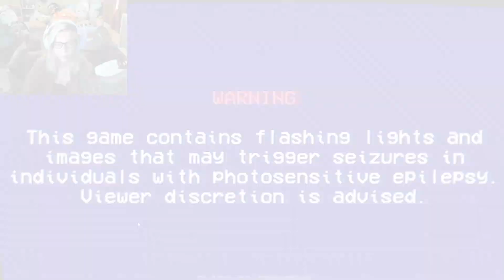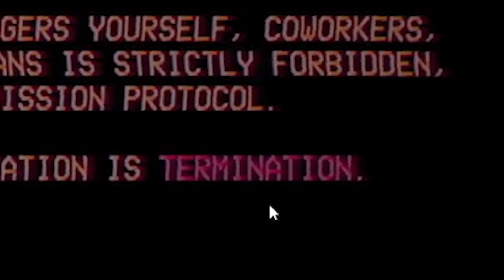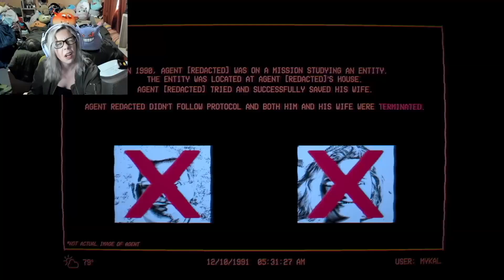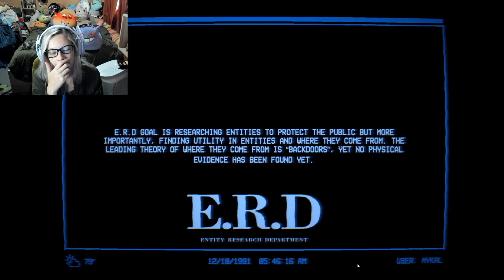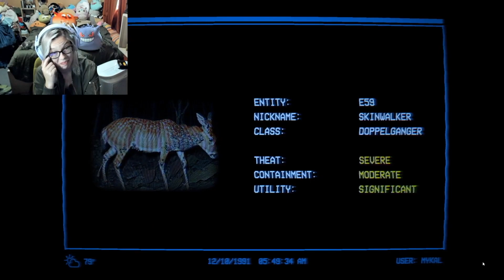The Lancaster Leak - Entity Exam | TRAINING FOR THE HORROR!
📼 **The Lancaster Leak - Entity Exam | INDIE HORROR GAME | Uncover Found Footage Secrets | Analog Horror**

🕵️‍♂️ **Game Description:**
Dive into the chilling world of "The Lancaster Leak - Entity Exam," an immersive analog horror game that puts you in control of the found footage. Uncover the secrets hidden within leaked tapes as you take on the role of an ERB employee in 1992. Your mission? To train as an agent, identifying terrifying monsters from skin walkers, doppelgangers, rakes, shadow people, and more. Answer questions, resist jumpscares, and navigate the eerie training protocol to beat the Entity Exam. Can you survive the paranormal horrors that lurk within?

🎮 **Video Highlights:**
🔍 Explore the analog horror experience as you control the found footage and unravel the mysteries of "The Lancaster Leak."
🕹️ Dive into the shoes of an ERB employee training in 1992 to identify horrifying monsters in our world.
🤯 Answer questions, resist jumpscares, and confront a variety of terrifying entities in the Entity Exam.
👻 Experience the tension and suspense of an immersive horror storyline within the Lancaster Leak universe.

Ready to uncover the secrets of The Lancaster Leak universe?

If you're captivated by analog horror and want more spine-chilling content, show your support by hitting the like button, sharing with fellow horror enthusiasts, and leaving your thoughts in the comments below!

💀 **Embark on an analog horror journey in "The Lancaster Leak - Entity Exam" as we control found footage, face terrifying monsters, and uncover the dark secrets hidden within the tapes. Will you pass the Entity Exam, or will the paranormal horrors prove too much to bear? Let the analog horror adventure begin!** 😱📼LancasterLeak